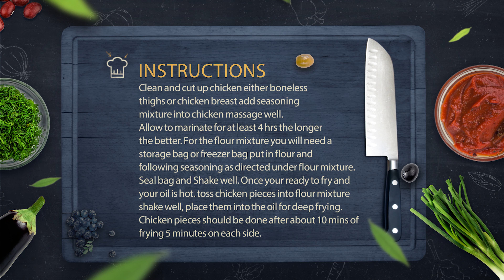How to Make Chicharron De Pollo Sin Hueso (Boneless Chicken Chunks) - TCC Ep.2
Thanks Guys for checking out my Second recipe blog.